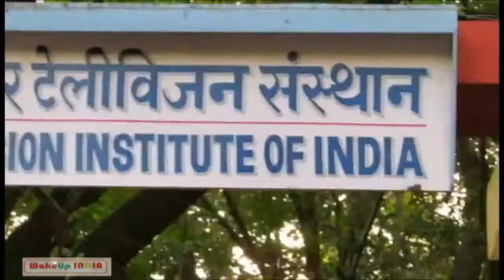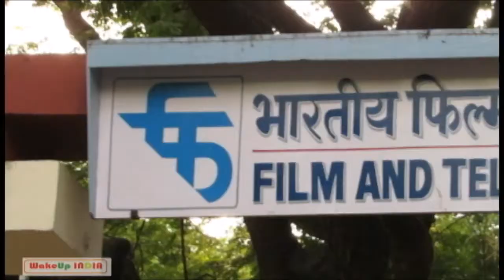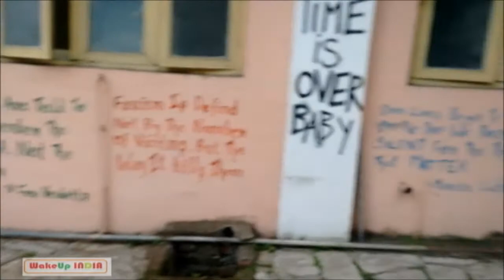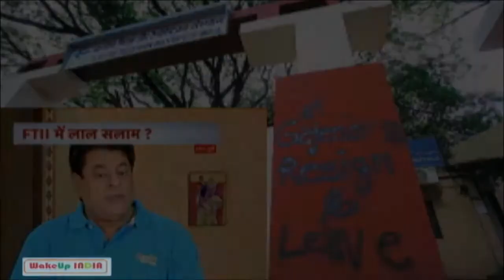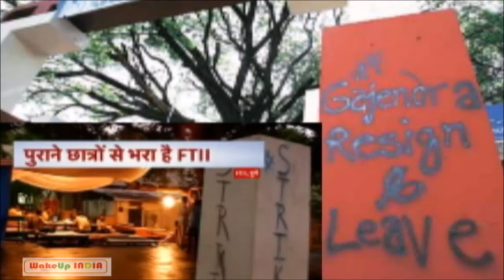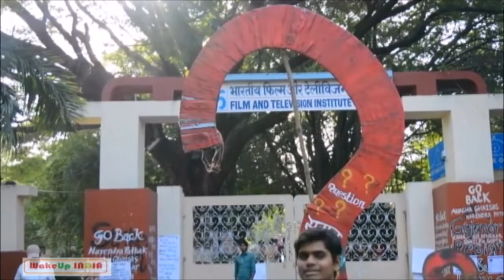FTII Student strike full Controversy story of film and television institute of india pune FTII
What is the FTII issue?

Students of the Film and Television Institute of India (FTII), the country’s premier film education centre, have gone on an indefinite strike since June 12 protesting the Information & Broadcast Ministry’s surprise appointment of television actor-turned-politician Gajendra Chauhan as Chairman of the institute.

Who is Gajendra Chauhan , Angha and Narendra pathak?

1. He is best known as Yudhishthira in the hugely popular Mahabharata TV series produced by B.R. Chopra and aired on Doordarshan between1988-90. Other than this, Mr. Chauhan has appeared in numerous television soaps, generally of inferior quality, and several ‘B’ grade Bollywood ventures.

Associated with the BJP for two decades, Mr. Chauhan formally joined the party in 2004. He extensively campaigned for the BJP in Haryana during the Lok Sabha elections last year. His appointment as FTII chief on June 10 sent ripples across the film fraternity, with many viewing it as an instance of political largesse.

2.       Anagha Ghaisas

Anagha Ghaisas, who has a strong RSS background, has made documentary films supporting Prime Minister Narendra Modi and about Ayodhya.

3.       Dr. Narendra Pathak

Dr. Pathak was the head of ABVP (a right inclined student wing), whose  members physically assaulted FTII students following a film screening and cultural program at the film archives, Pune.